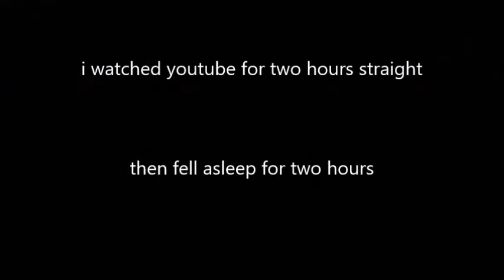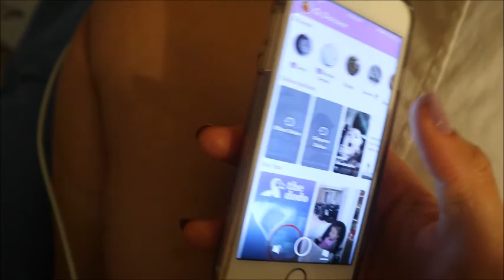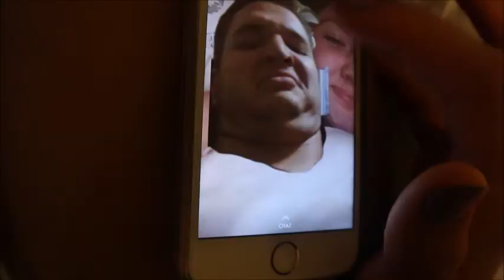Sunday Vlog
we love Sundays